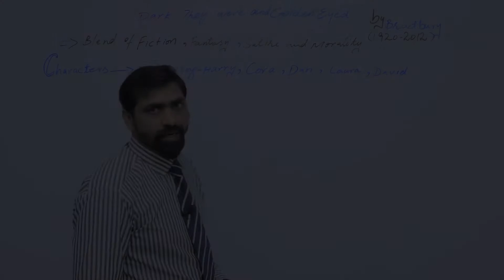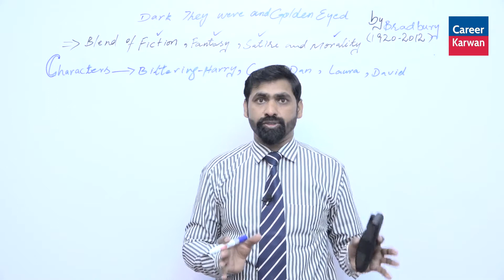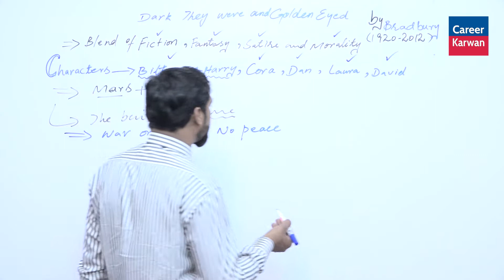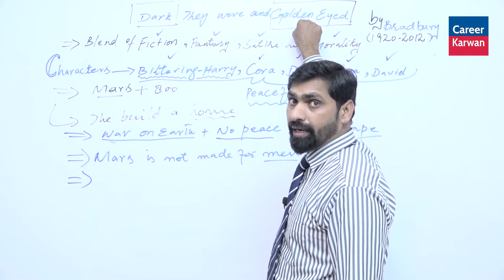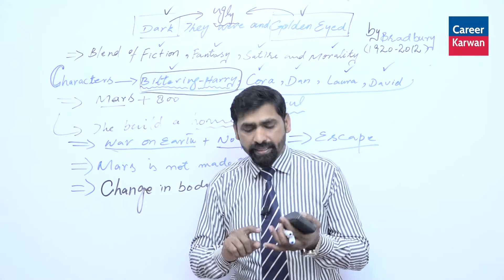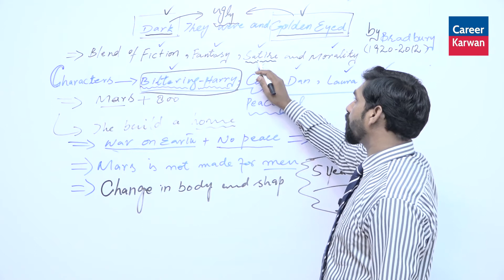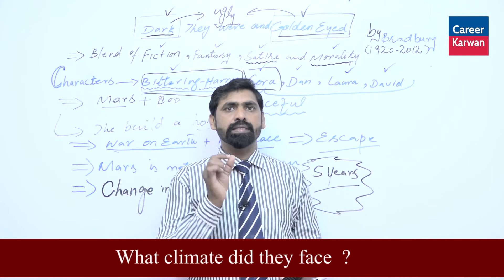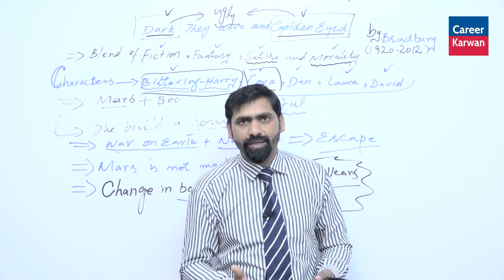11th Class English Chapter 3 Dark They Were and Golden Eyed |Short Stories| Exam 2021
Career Karwan has brought to you the lecture of 11th class English chapter 3 "Dark They Were and Golden Eyed" by Rana Shahzad Qamar. After watching this video, students will be able to learn
important topics
important questions
important synonyms
full chapter conceptual explanation
in this video, you are provided with all-important questions of this chapter by Rana Shahzad Qamar.